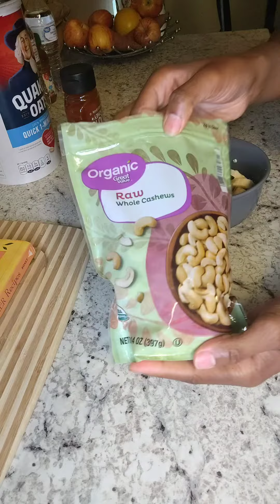Quick and Easy Oatmeal Breakfast Bowl